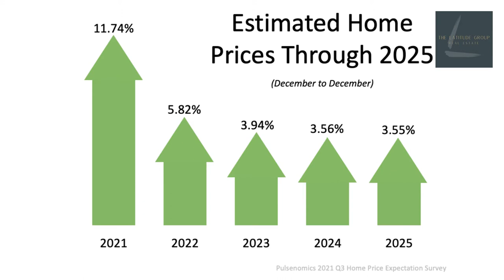What will home prices will do in 2022? Will they drop? Have they peaked? Expert predictions!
Waiting for home prices to drop before you buy or are you waiting for the market to peak before you sell?  Orfeo and Judy with The Latitude Group Real Estate answer the question everyone is asking, "what are home prices are going to do?"  If you’re looking to buy or sell a house, chances are you’ve heard talk about today’s rising home prices.  The increase in home values is great news for sellers, but what does the future hold? Will prices continue to rise with time, or should you expect them to fall?  Important real estate terms to understand right now: Appreciation is an increase in the value of an asset. Depreciation is a decrease in the value of an asset. And Deceleration is when something happens at a slower pace. It’s important to note home prices have increased, or appreciated, for 114 straight months. To find out if that trend may continue, look to the experts. Pulsenomics surveyed over 100 economists, investment strategists, and housing market analysts asking for their five-year projections.  The experts say the market may see some slight deceleration, but not depreciation, prices are expected to continue to rise, just not at the same pace we’ve seen over the last year. Over 100 experts agree, there is no expectation for price depreciation. Which means prices will rise each year. Bill McBride, author of the blog Calculated Risk, also expects deceleration, but not depreciation, "the Case-Shiller National annual growth rate of 19.7% is probably close to a peak, and that year-over-year price increases will slow later this year." Ivy Zelman of Zelman & Associates agrees, saying "home price appreciation is on the cusp of flipping to a decelerating trend." A recent article from realtor.com indicates you should expect: annual price increases will slow to a more normal level. So, What Does This Deceleration Mean for You? Experts are projecting in the years ahead for appreciation more in line with the historical norm. According to data from Black Knight, the average annual appreciation from 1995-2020 is 4.1%. The expert forecasts are closer to that pace, which means you should see appreciation at a level that’s aligned with a more normal year. If you’re a buyer, don’t expect a sudden or drastic drop in home prices – experts say it won’t happen. Instead, think about your homeownership goals and consider purchasing a home before prices rise further. If you’re a seller, the continued home price appreciation is good news for the value of your house. Work with an agent to list your house for the right price based on market conditions.The bottom line is, experts expect price deceleration, not price depreciation over the coming years. Let’s connect to talk through what’s happening in the housing market today, where things are headed, and what it means for you. We're The Latitude Group Real Estate, your local 84108 & 84109 Salt Lake City area experts.
Blog post from Keeping Current Matters.